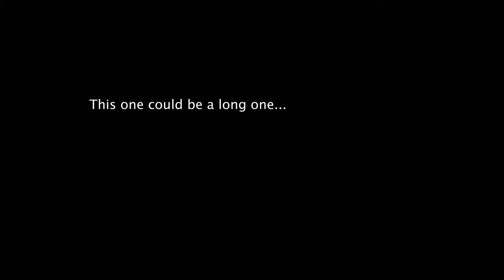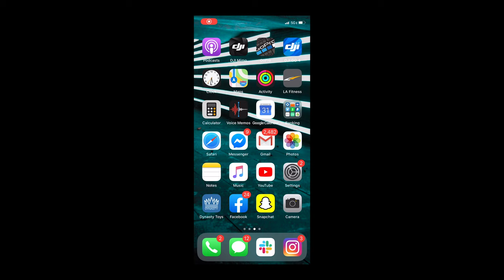Updates. Few trips. New toys. All the things.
Well I went to Asheville, bought some toys, filmed on a golf course... Enjoy